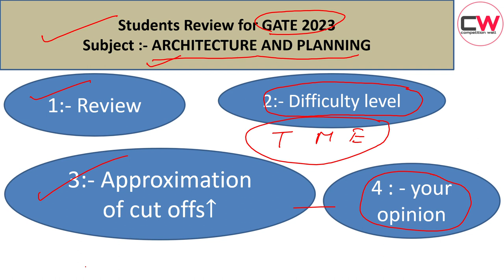GATE 2023 | STUDENTS REVIEWS | Architecture and Planning | AR | CUT OFF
IN THIS VIDEO, STUDENTS CAN GIVE REVIEWS OF EXAM ( SUB.:- Architecture and Planning)